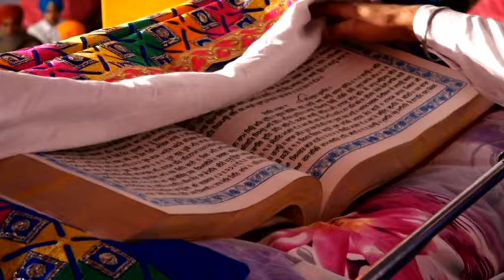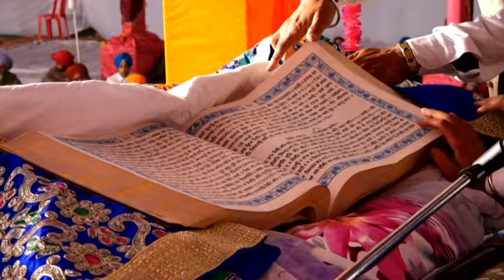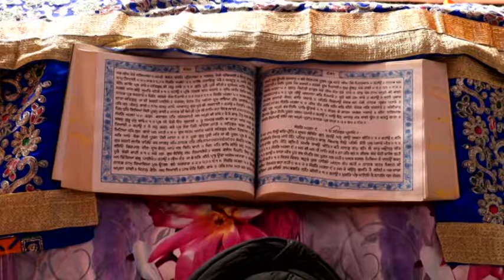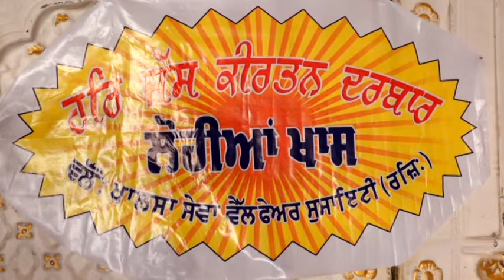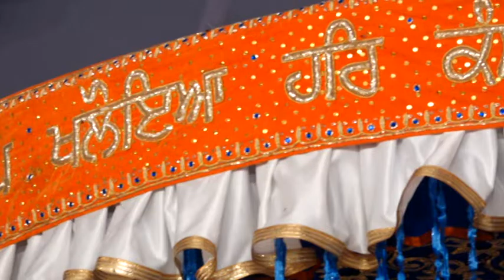Har Jas Kirtan Darbaar (Part -7 Day-2 27-11-2016)